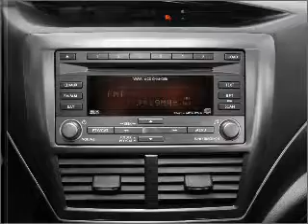2009 Subaru Impreza - Nashua NH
Year: 2009
Make: Subaru
Model: Impreza
Trim: WRX
Engine: 2.5 liter H4 16 valve
Transmission: 5-Speed Manual
Color: Blue
Mileage: 26381
Address:
280-300 Amherst St